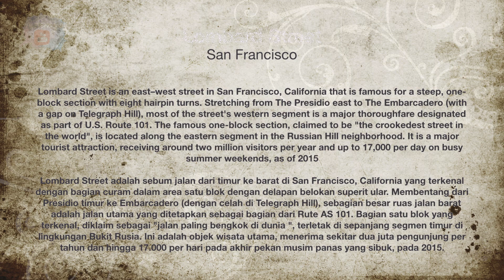Lombard Street San Francisco - TRAVELING USA uniq place for tourist spot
Lombard Street is an east–west street in San Francisco, California that is famous for a steep, one-block section with eight hairpin turns. Stretching from The Presidio east to The Embarcadero (with a gap on Telegraph Hill), most of the street's western segment is a major thoroughfare designated as part of U.S. Route 101. The famous one-block section, claimed to be "the crookedest street in the world", is located along the eastern segment in the Russian Hill neighborhood. It is a major tourist attraction, receiving around two million visitors per year and up to 17,000 per day on busy summer weekends, as of 2015

Lombard Street adalah sebum jalan dari timur ke barat di San Francisco, California yang terkenal dengan bagian curam dalam area satu blok dengan delapan belokan superit ular. Membentang dari Presidio timur ke Embarcadero (dengan celah di Telegraph Hill), sebagian besar ruas jalan barat adalah jalan utama yang ditetapkan sebagai bagian dari Rute AS 101. Bagian satu blok yang terkenal, diklaim sebagai "jalan paling bengkok di dunia ", terletak di sepanjang segmen timur di lingkungan Bukit Rusia. Ini adalah objek wisata utama, menerima sekitar dua juta pengunjung per tahun dan hingga 17.000 per hari pada akhir pekan musim panas yang sibuk, pada 2015.